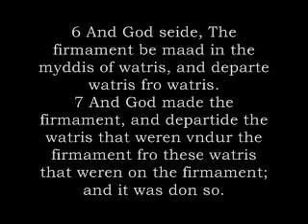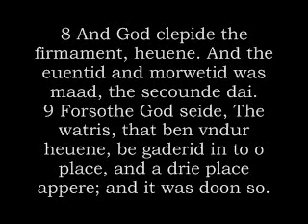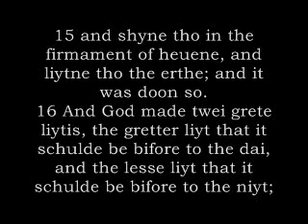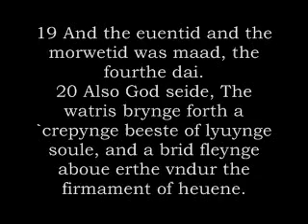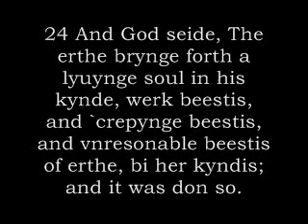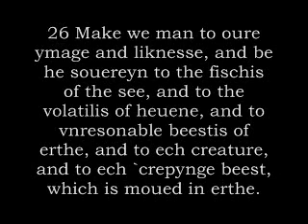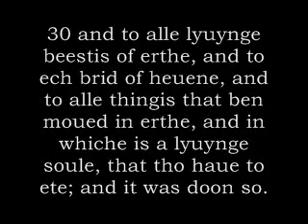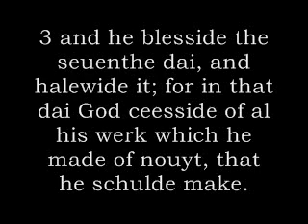Genesis 1-2:3 Wycliffe Bible Middle English (Language Harmony Project) Creation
This is my Wycliffe Recording of Genesis 1-2:3 as part of our Language Harmony Project. I have previously uploaded Genesis 1 from the Tyndale, Bishops, Geneva, and Authorized King James Version 1611. We will include the Anglo Saxon version and possible the Latin version int the near future, but there are no surviving manuscripts of the Gothic Book of Genesis so it will not be included.